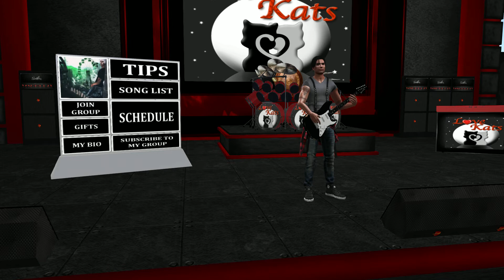Neomaximus Brandenburg at Love Kats * hey joe *